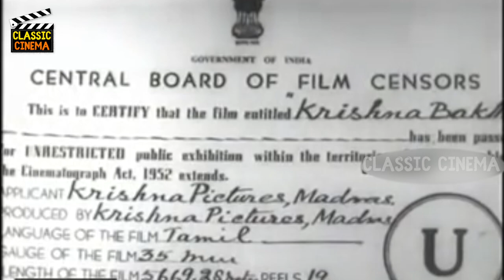Krishna Bhakthi Tamil Classic Movie Full HD | P.U. Chinnappa, Chithambaram Jayaraman